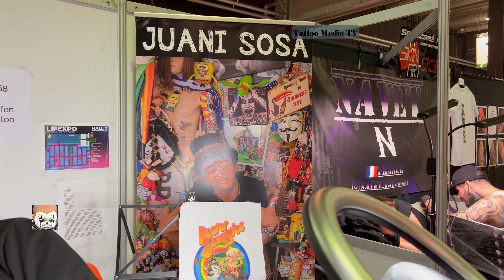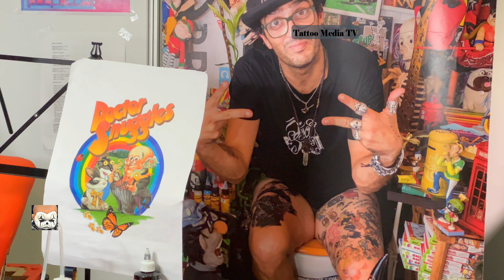Hafen Tattoo-Juani Sosa- Hooksiel, Wangerland 19.11.2022 LIFE EXPO Luxembourg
Tattookünstler und Karikaturist Juani Sosa zeichnet jetzt Berühmtheiten in seinem neuen Studio „Hafentattoo“ in Hooksiel.